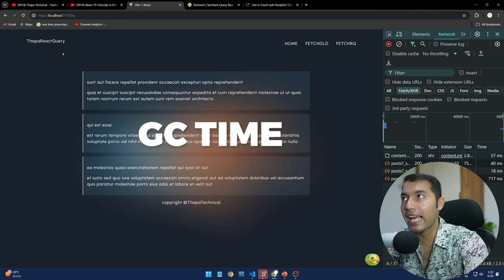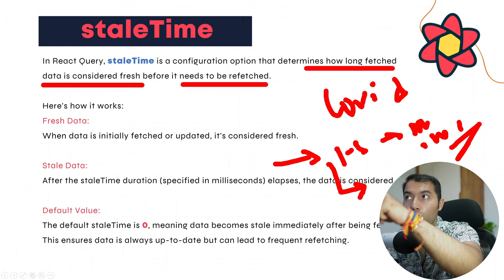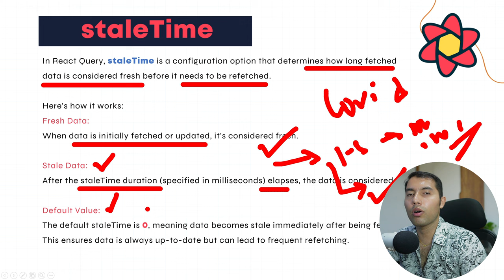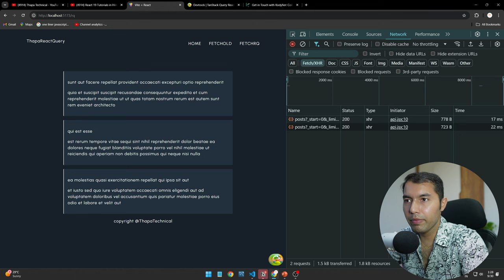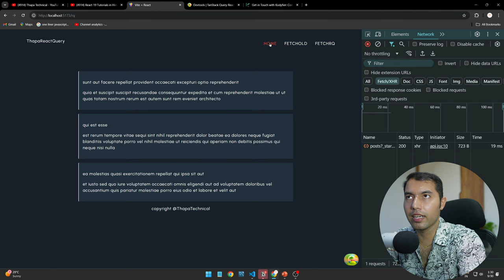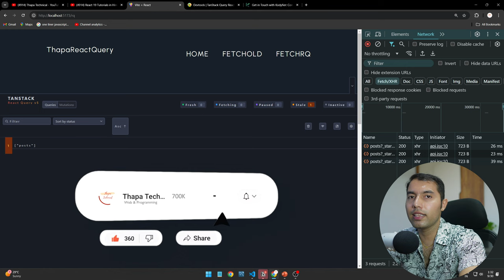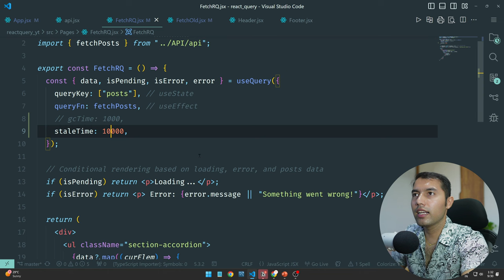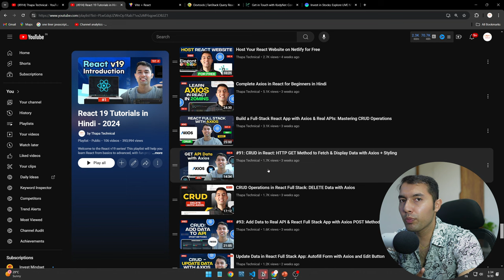#8: How to Stop Unwanted API Calls with Stale Time in React Query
In this video, we dive into the concept of staleTime in React Query and how it can help you manage your API calls efficiently. You'll learn what staleTime is, how it determines the freshness of your data, and practical strategies to reduce unnecessary server requests. For example, by setting an appropriate staleTime, you can serve cached data without making additional API calls, improving your app's performance.

✌️ Join Us!

⌛TIMELINE⏳
0:00 Intro to React Query
0:12 Problem: Getting Data from Cache
1:40 Stale Time Definition
3:40 How Stale Time Works
5:00 What We Need to Tackle
6:50 How to Use Stale Time to Stop Server Requests
9:20 Quick Explanation of What We Saw Today
10:59 Next Video Update
11:22 Outro